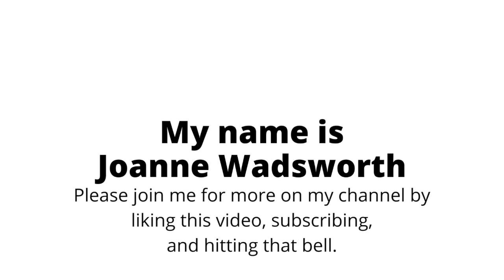ENCHANTER, Book 3, Princesses of Myth series - FULL Young Adult Epic Fantasy Audiobook!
Thank you so much for joining me on my channel. It's great having you here. Here’s a little about this book, Enchanter.

*Readers are devouring the PRINCESSES OF MYTH series. These books are a "must read" for teens and young adults.* This is ADVENTUROUS, MAGICAL, and ADDICTIVE ROMANCE that spans worlds.

On planet Magio war rages between Peacio’s protectors and Dralion’s warriors. Friendships and soul-bonds are forbidden, yet deadly secrets lurk within a high-ranking inner circle.

Peacio’s Silvie Carver is attempting to complete her finals when her best friend receives forewarning that she’s the key to keeping her enemy king from making a decision that will escalate the war. Silvie must save her loved ones’ soul-bonds from being torn apart, and all without revealing her emerging and rare fire skill during the mission.

Dralion warrior and enchanter, Guy Moyer, has been fighting his soul’s demand to find his mated one...who also happens to be his enemy. Except Silvie shows up on Dralion’s off-world Australian Outback station and though they renounce their bond, his soul demands he aid and protect her.

When Silvie finds herself impersonating a warrior, she’s pulled to the fiery edge of her control as she seeks to influence the king’s decision. Can the mated pair turn the tide of the war and find their place with each other?

To get your ebook or paperback copy,

💖 My Tip Jar for those who have kindly asked for it

Managed by Joanne Wadsworth

*This full-length audiobook has been uploaded by the author, who holds worldwide rights for the distribution of all formats.*